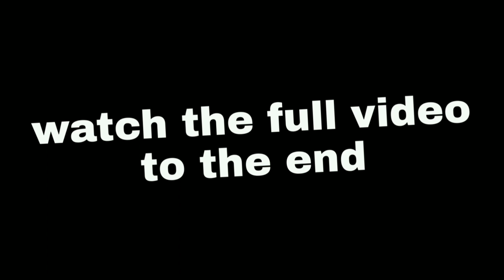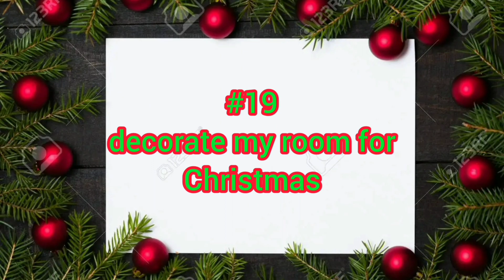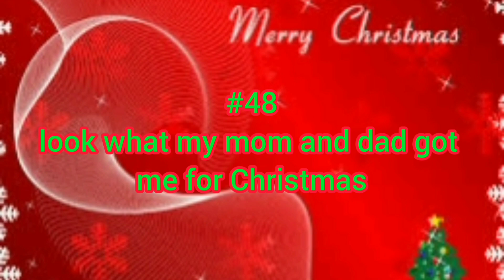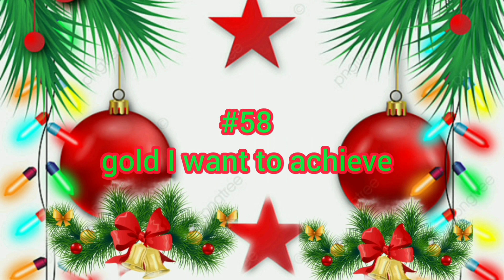60 vlogmas ideas for Christmas /vlogmas #4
#60 vlogmas idea for Christmas

get us to 4k wh

abby IG

navardo IG

we love you guys just continue supporting us and put God first in everything you do🥰🥰